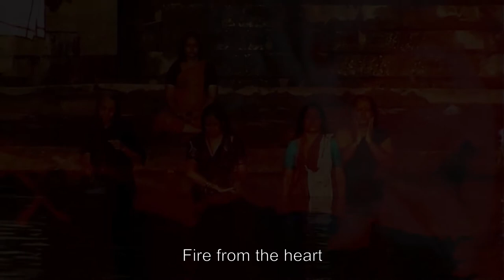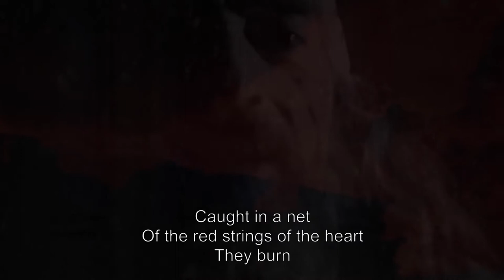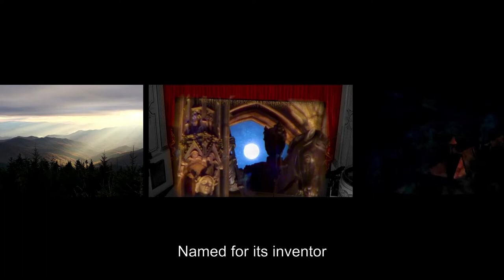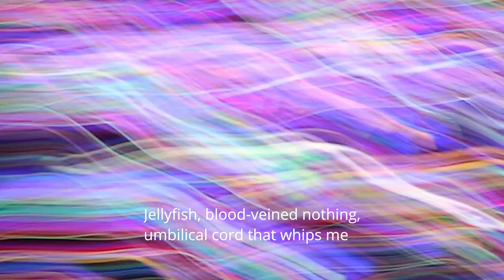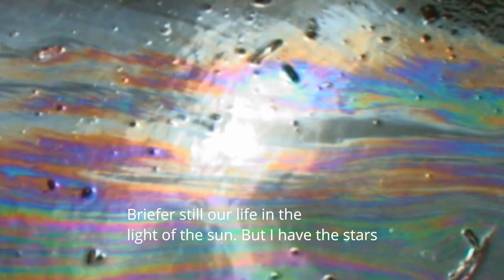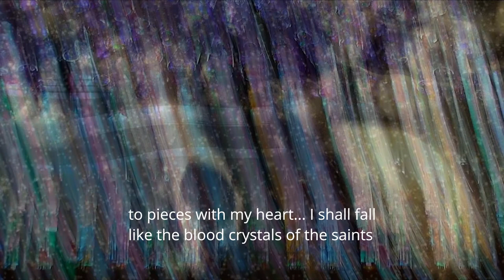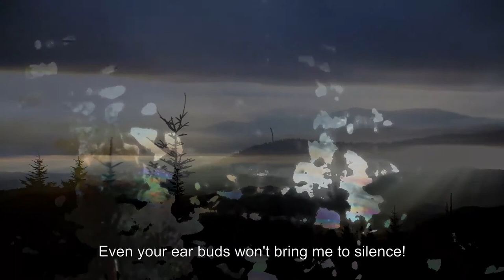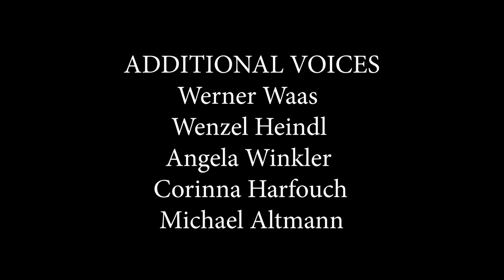Masterclass: German author Werner Fritsch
Fabulamundi Playwriting Europe - Beyond borders?
presents a masterclass by German author Werner Fritsch

German author Werner Fritsch performed a series of monologues linked by the main theme. In his opinion the monologue is one of the basic sources of all writing, and through language it’s possible to express the “most original truth”: but only the one who has enough sensibility, otherwise you could be held hostage by language itself. Except for one lyrical monologue, the others are all focused on social criticism: there’s an idea of catastrophe that is near to come but after that there’ll be a better world.